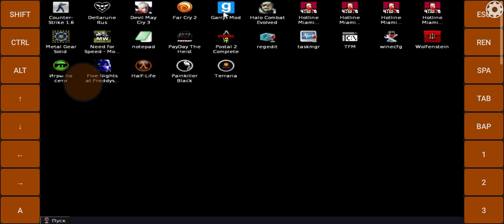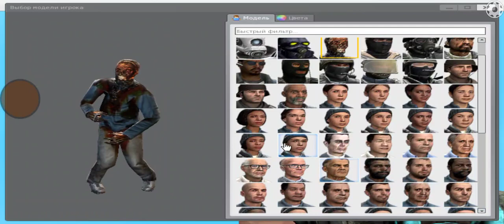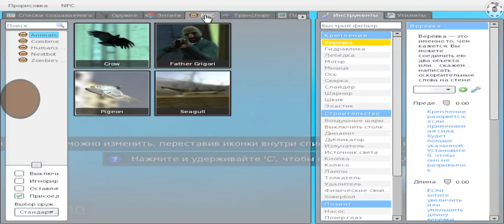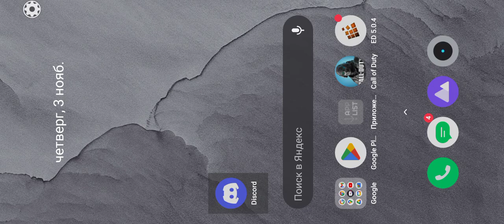Garrys Mod Android ( 2022-2023 ) / ExaGear /